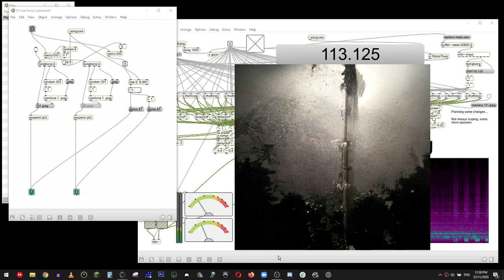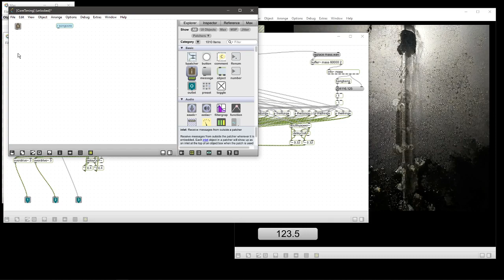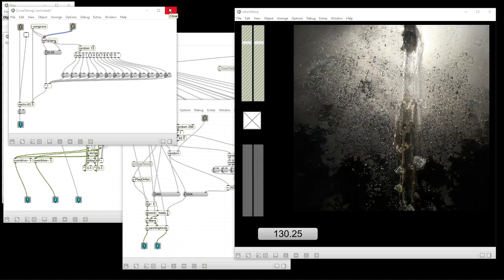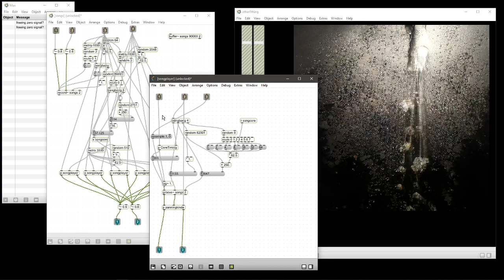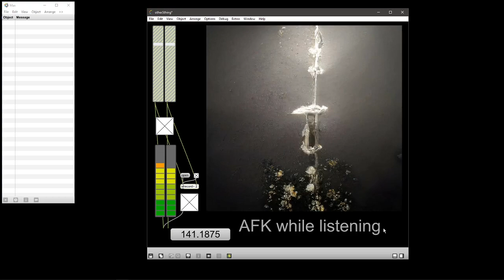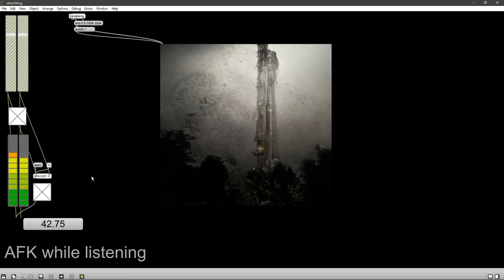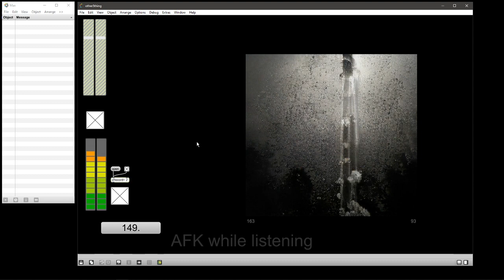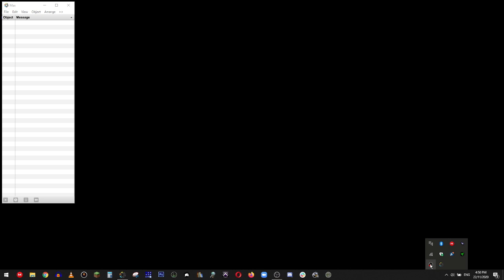Now with pictures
Slowly getting somewhere, lurching back and forth